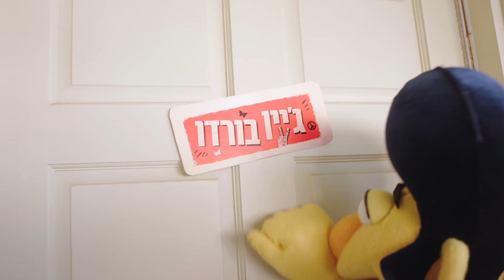חברת החשמל יוצאת לדרך חדשה - ערבית